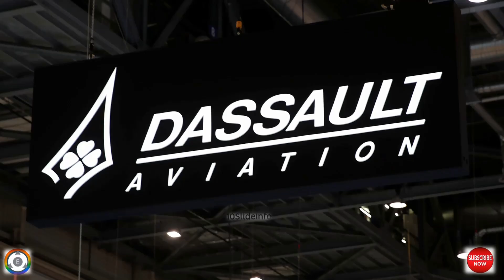Dassault Aviation's Full Lineup at Paris Air Show 2025